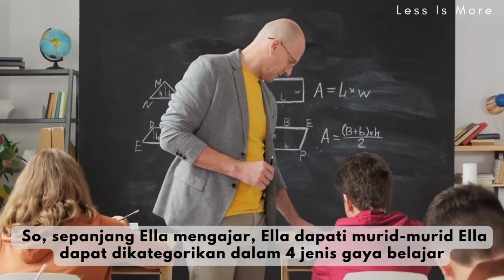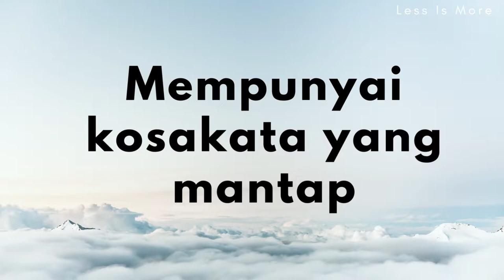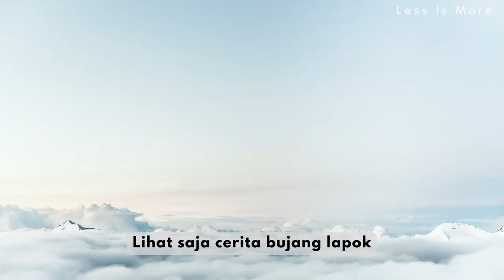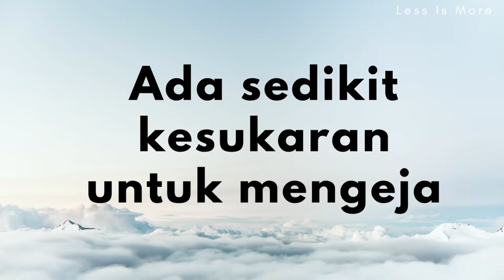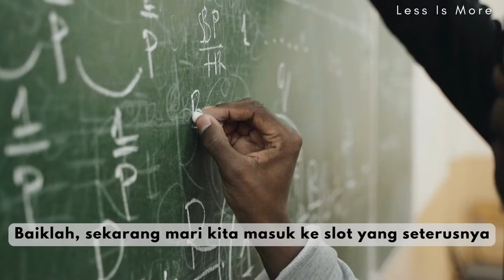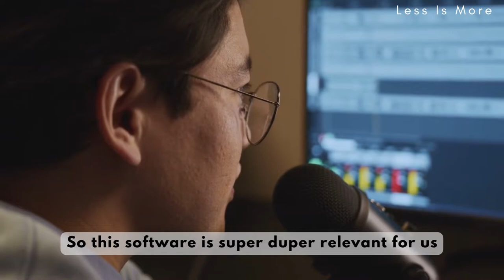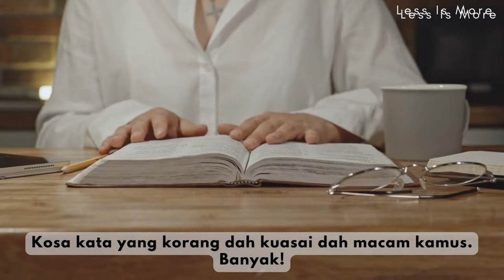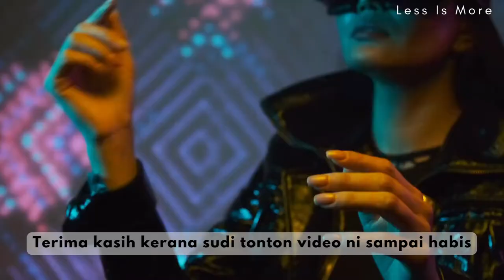🌎 Tips Belajar Cemerlang untuk Pelajar Gaya Belajar Verbal || Successful Tips for Verbal Learner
Ramai daripada kita cinta akan ilmu. Ramai antara kita juga rasa susah untuk ingat fakta-fakta baru yang kita terima. Lantas jadi kesukaran untuk kita untuk gunakan info tersebut dalam projek yang kita lakukan.

Sebelum kita rasa fade up dan frust sebab lambat catch up, apa kata kita cuba check gaya belajar kita. Adakah betul-betul sesuai dengan diri kita? Di sini, kalian boleh belajar berkenalan dengan gaya belajar verbal.

Jika korang berminat untuk tahu info dan perkongsian Ella tentang gaya belajar yang lain, boleh klik link yang Ella senaraikan di bawah.

1) 🌎 || Gaya Belajar Kinestetik dan Tips Belajar untuk Golongan Pelajar Gaya Kinestetik || Successful Tips for Kinesthetic Learner

Life Is Short. Enjoy the journey.